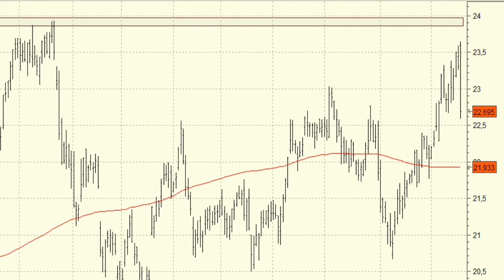Vídeo análisis técnico de Inditex, se toma un respiro tras acercarse a los máximos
Inditex ha experimentado un magnífico comportamiento en las últimas semanas.

Las subidas de comienzos del mes de agosto no sólo no llevaron a su cotización por encima de la media de 200 sesiones sino que le permitieron superar la resistencia de los 23 euros.